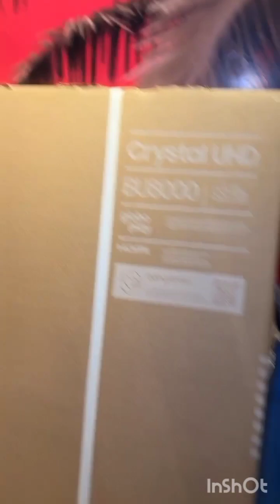Carlinhos Maia dá início a casa da Barra com grande novidade. 😱